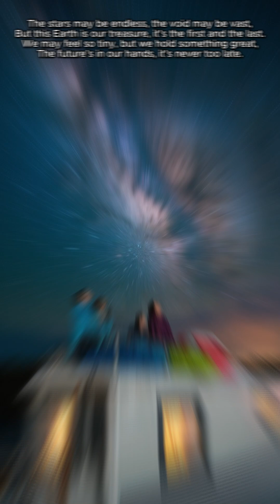Grains Of Sand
Grains Of Sand Story:
One of our vacations was to rent a houseboat on Lake Shasta here in California.  One thing that stood out to me was the incredible night sky.  Without ANY city lights close by, it was amazing to me to look up at the stars/planets and the Milky Way galaxy.  It was clear as day!  Living all my life in a 'big city', I'd never seen this before.  It was truly awe inspiring.  This song is about that experience.